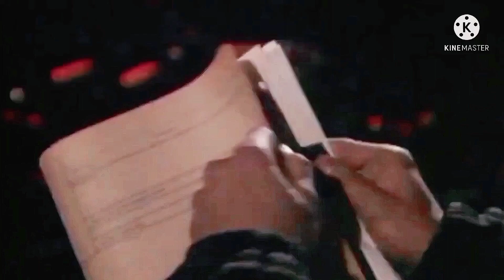[ BL ] [ FMV ] Trịnh Y Kiện x Ngô Đại Dung I Super Psycho Love I Julian x 港生 [ Đam mỹ ] [ Vietsub ]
Mặc dù là phim nặng về tâm lý nhưng mình vẫn xem đi xem lại không biết bao nhiêu lần vì diễn xuất của các chú và nội dung quá đỉnh 🥺❤️ Thật sự rất thương nhân vật Julian, tình cảm Julian dành cho Cảng Sinh sau khi biết được sự thật vừa là tình nghĩa huynh đệ nhưng vẫn còn vương vấn tình yêu thật lòng ❤️ U mê chú Ekin và chú Hugo phim này xỉu, nhất là khúc Julian soi gương súc miệng, xỉu đùng đùng luôn 😂, chú Dung phim này nhìn dễ thương quá chừng, thích phim đến mức đi lùng kiếm áo khoác rộng với phối đồ giống chú 😂💖

Cp: Julian x Cảng Sinh ( Trịnh Y Kiện x Ngô Đại Dung ) ( Ekin Cheng x Hugo Ng ) ( 鄭伊健 x 吳岱融 )
Movie: Thiên Nhược Hữu Tình ( Huynh Đệ Tình Thâm ) 1990 - The Witness Of Time 1990 - 天若有情 1990